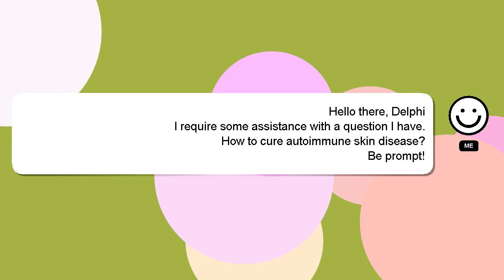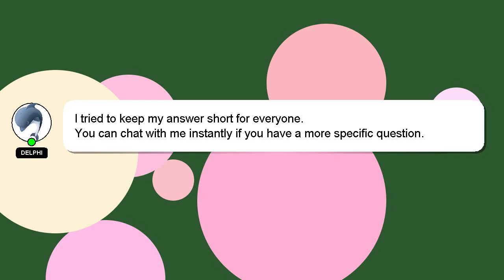How to cure autoimmune skin disease?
A brief presentation of myself, Hi there, I go by the name of Delphi. I am here to provide you with assistance in answering your questions. - How to cure autoimmune skin disease?

A 'heart' from me will indicate my appreciation for your answer.

*1 What we are experimenting :*